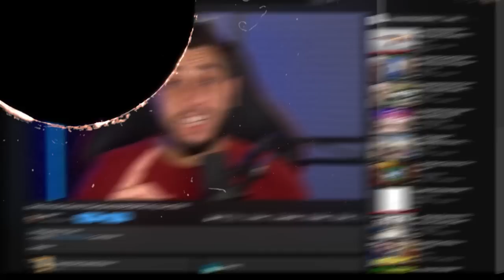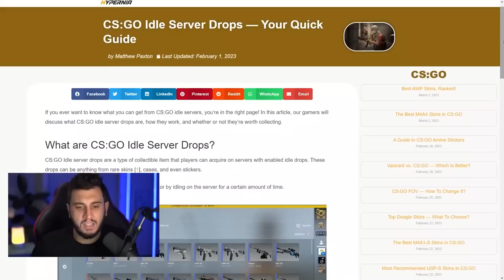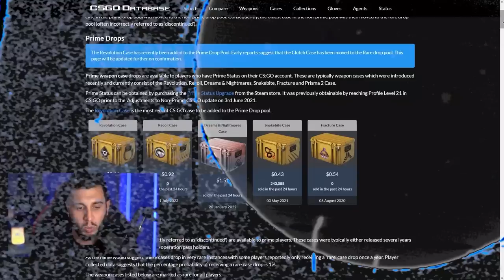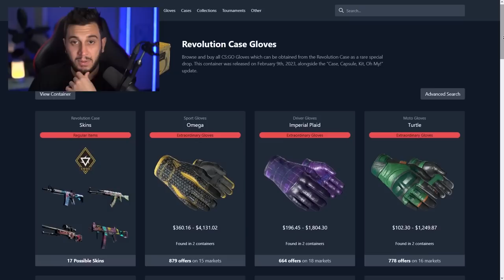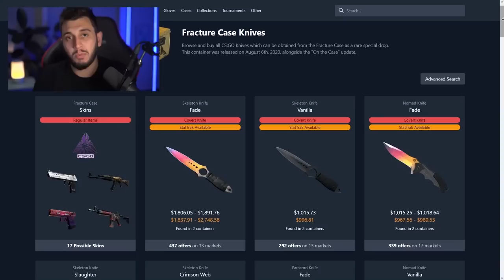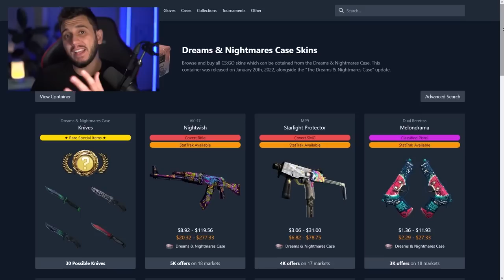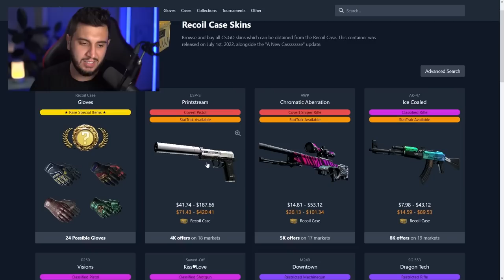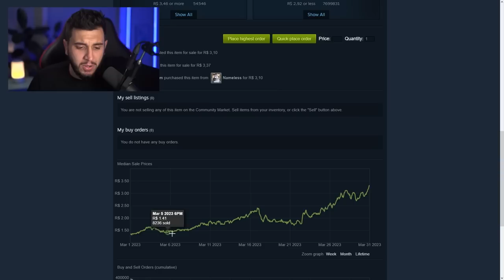NÃO PERCA ESSA CHANCE: A MELHOR CAIXA PARA SE INVESTIR NO CS 2